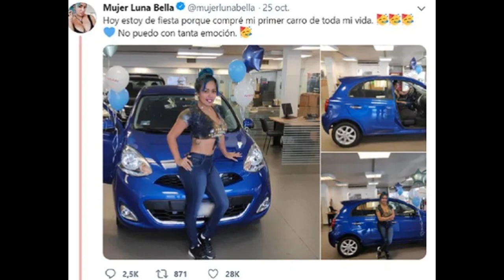SE RIEN DE LUNA BELLA POR SU CARRO/ DE MI RANCHO A TU COCINA PLACA DEL MILLON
Mujer luna bella la gente se Rie de ella en las redes sociales por comprar un carro muy pequeño y barato y el canal de mi rancho a tu cocina recibe la placa del millon de suscriptores.